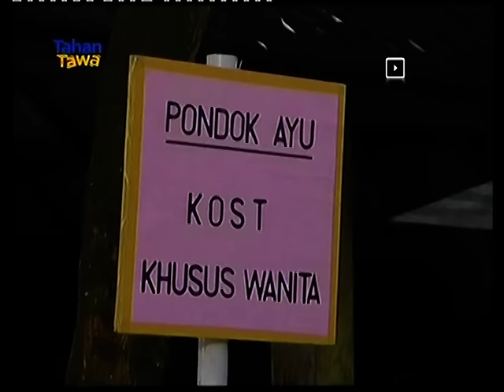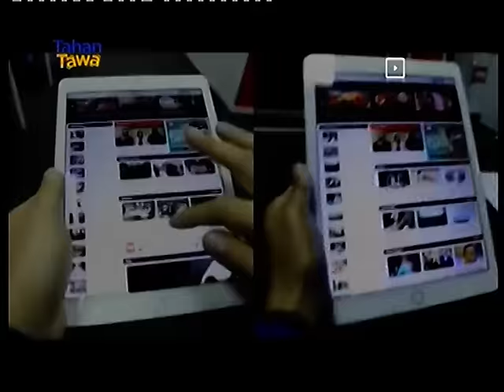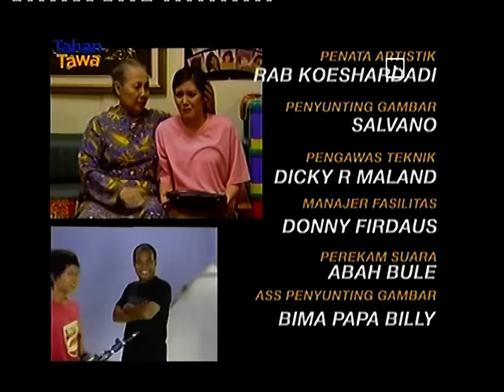110. Bajaj Bajuri: Rambut Kusut, Ucup Diusut